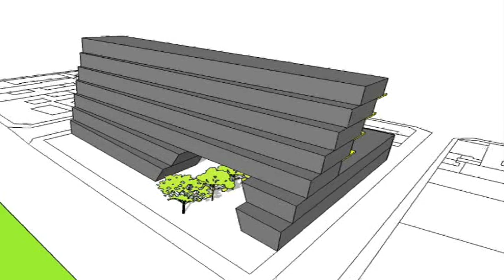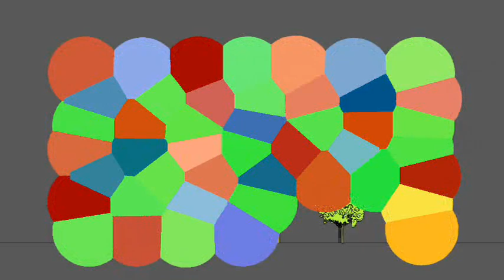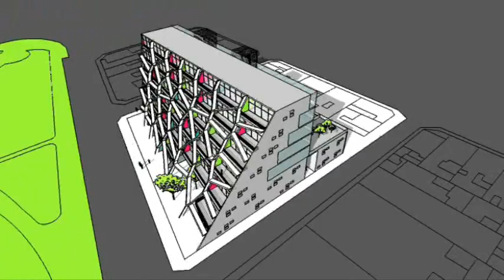viviendas voronoi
Propuesta del edificio SAN DIEGO 1 para la villa panamericana en la ciudad de Guadalajara.